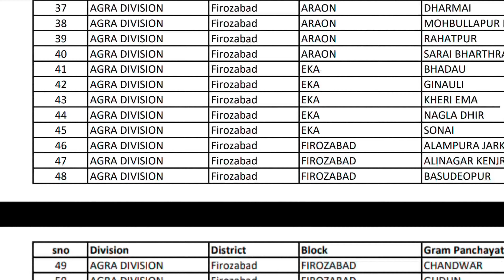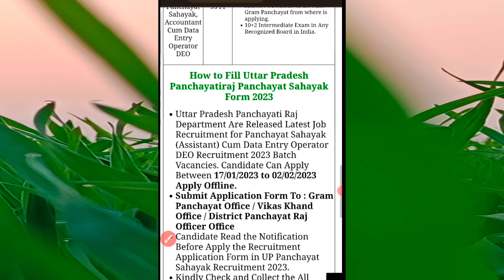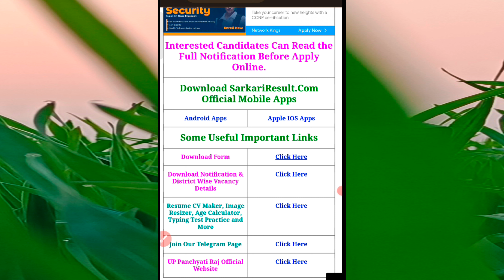ग्राम पंचायत सहायक का फॉर्म कैसे डाऊनलोड करें || ग्राम पंचायत सहायक भर्ती 2023